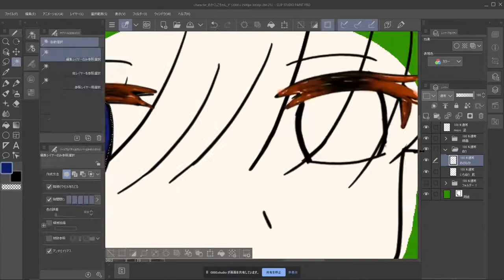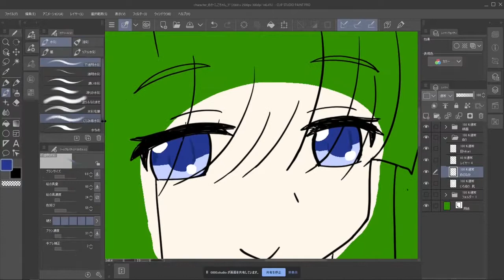イラストメイキング 目隠し女の子 線画～下地塗りまで Anime Illustration girl with long bangs from line art to undercoating